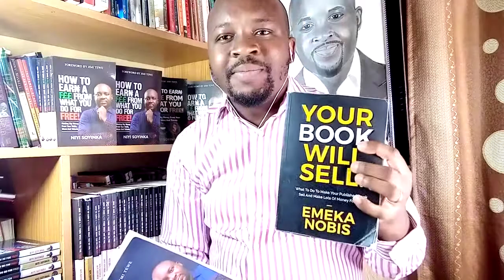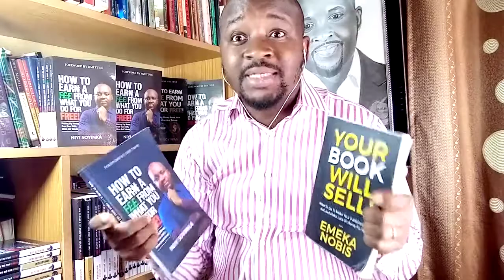Niyi Sold 700+ copies of his book In 90 Days! [Testimonial]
Niyi Soyinka Used The Lessons in Emeka Nobis Your Book Will Sell Book and Academy to sell 700 copies of his book in just 90 days!